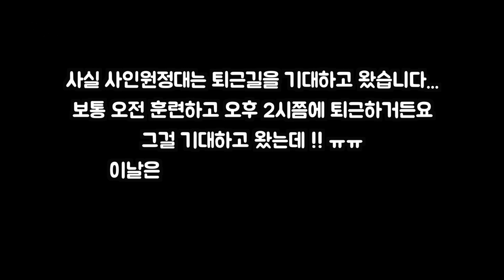[사인원정대-26화]리버풀 2편! 살라가 눈앞에서 지나가는데~~~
2018년 11월 27일 리버풀 사인원정대 2편!!
멜우드 도착!!!
살라가 지나가는데!!!